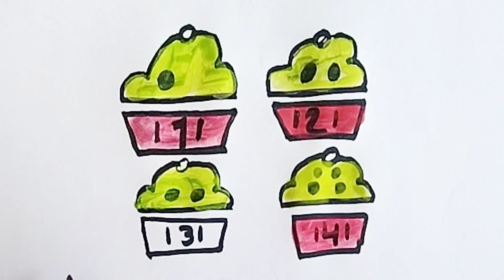HOW DRAW 123 FOR KIDS/KIDS DRAWING LEARN STEP BY STEP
HOW DRAW 123 FOR KIDS/KIDS DRAWING AMAZING EASY TRICKS WITH DIFFERENT COLORE LEARN STEP BY STEP